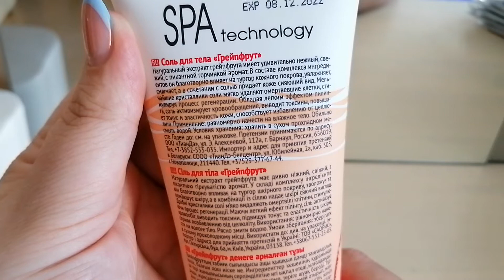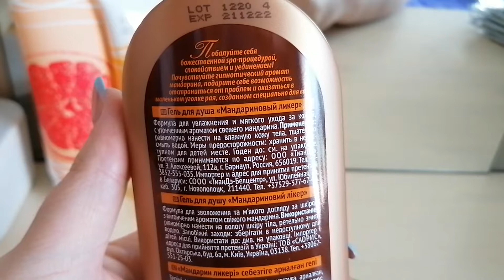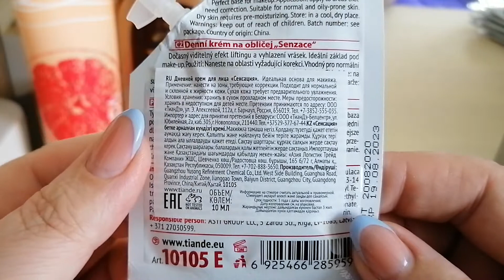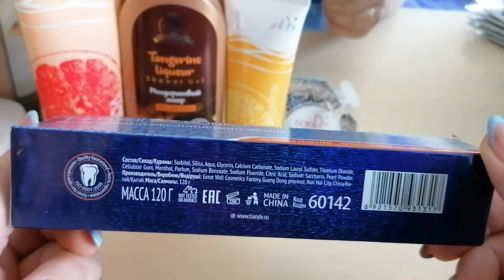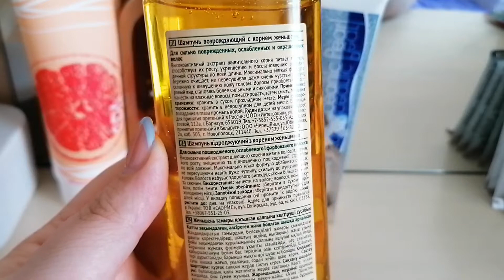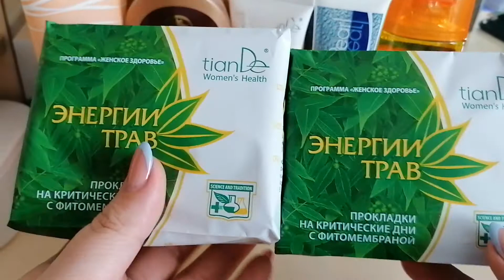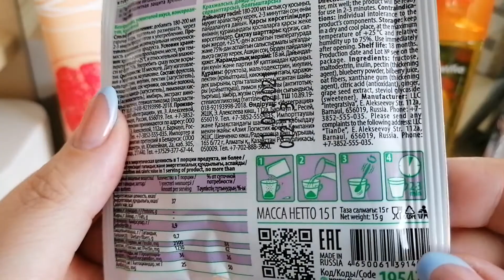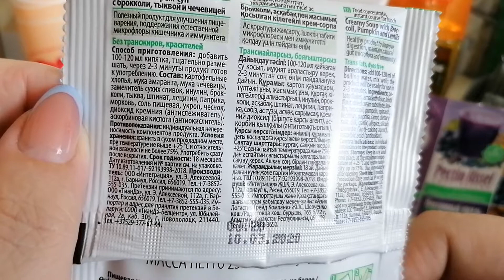ЗАКАЗ С КОМПАНИИ TIANDE/НОВИНКИ👍❗